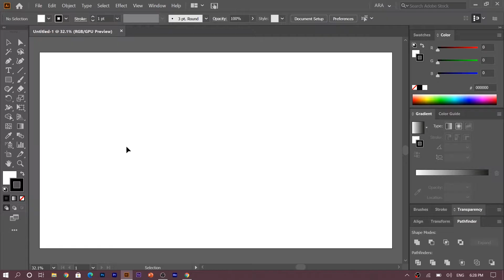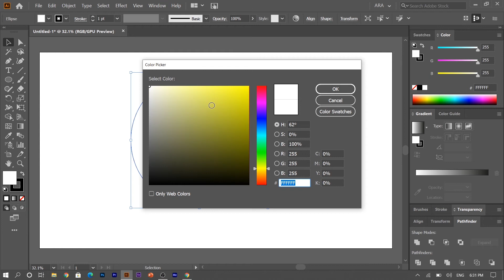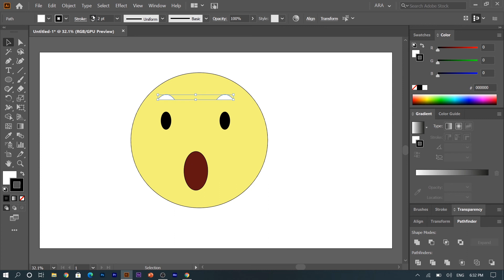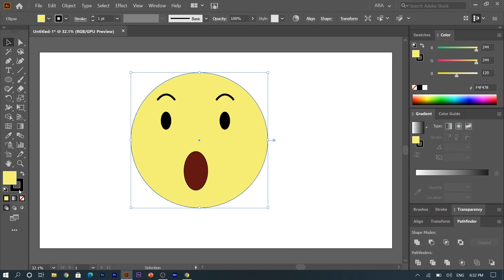How to create wow emoji | Adobe illustrator tutorial | 2 Minutes illustrator tutorial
In this tutorial, we're going to learn how to draw the Facebook 'wow' emoji in Adobe Illustrator. By using only ellipse and pen tool . 2 minutes tutorial.